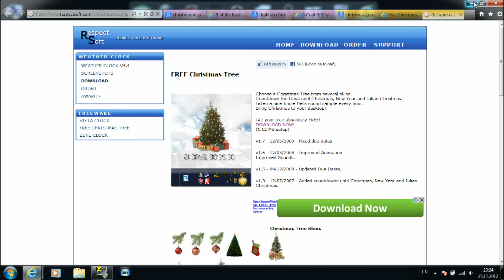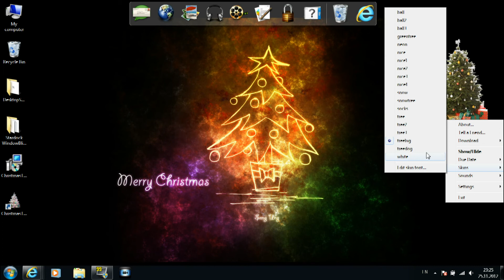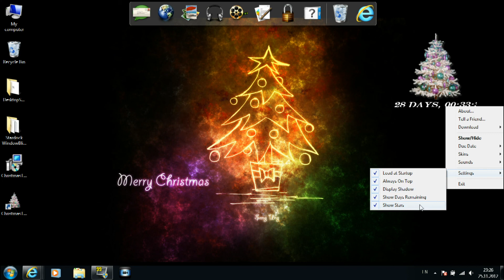Free desktop Christmas countdown application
Nice and cute little app that you can download for free. After installation you can set up style of Christmas tree, font, day when you want the countdown to be done and every 1/2 or hour music sound (or you can turn the sounds off).
This video contains a short preview of each tree countdown.